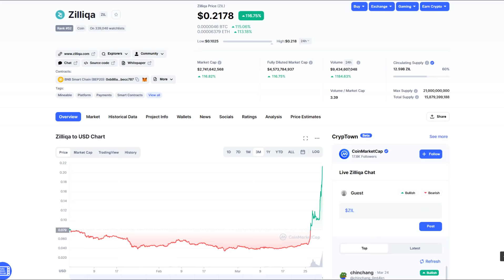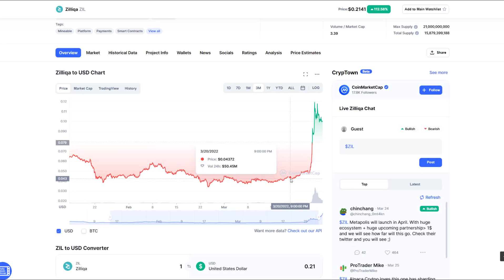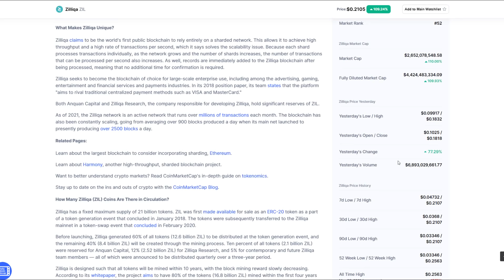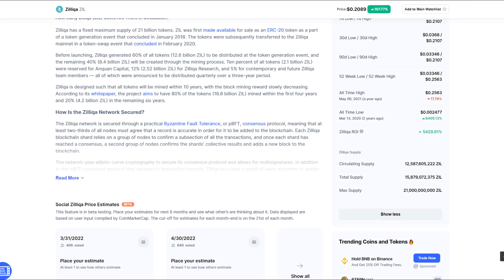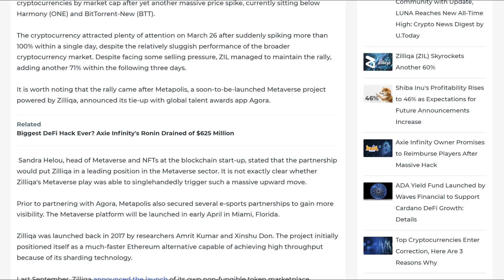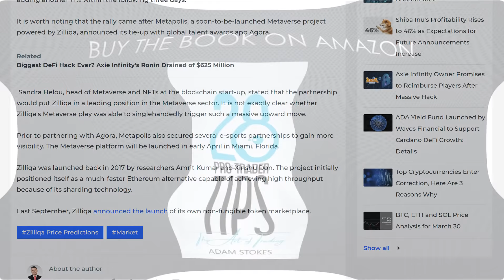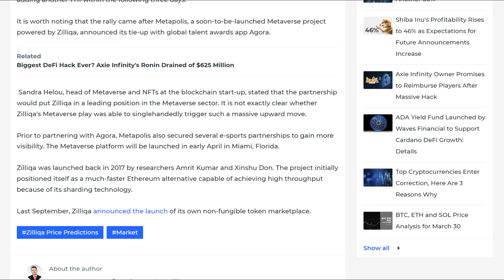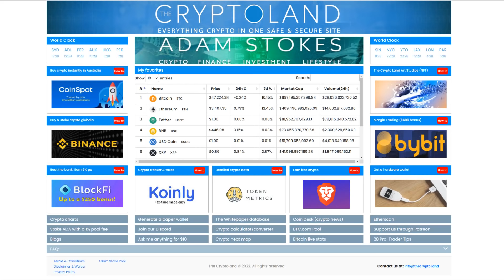Zilliqa (zil) - What is it, why is it pumping, and what is it worth?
Zilliqa has had a great year but today, it went to the moon.  In this video, I explain the token statistics of Zilliqa (Zil), why it's pumping and what I'm doing with my Zil holdings.

or Litecoin to:
LVyfFWhirqLypoknL6a2PYmZ4UygKurvdu

or Ethereum to:
0xa7b574b07152e2c0882375fbf7721114c3328dd2

or